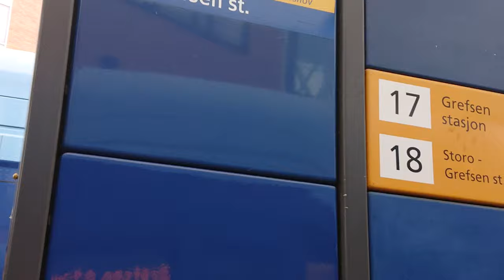Tram ride from Rikshospitalet to Jernbanetorget ( Oslo City )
A very active and happy kid who is having so much fun riding Norway's public transportations.